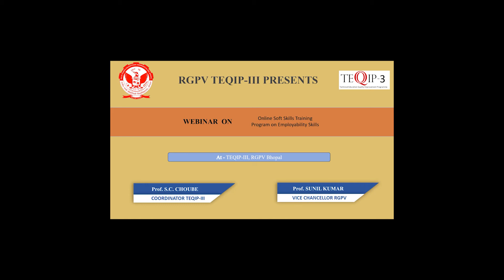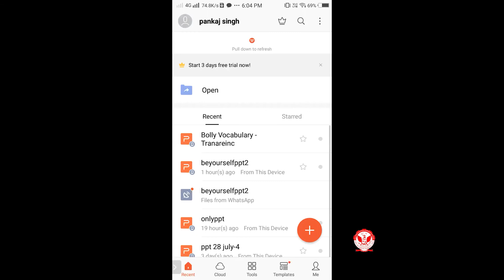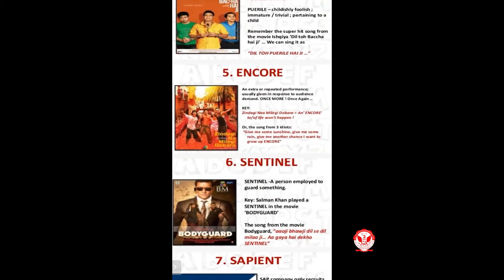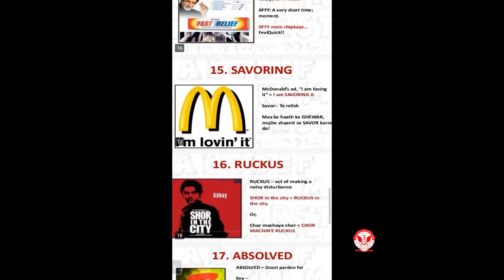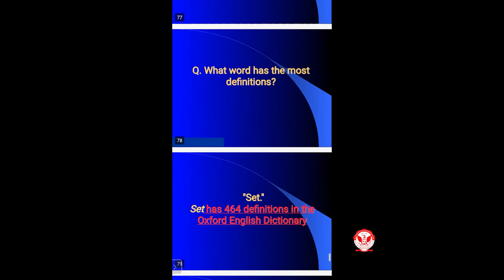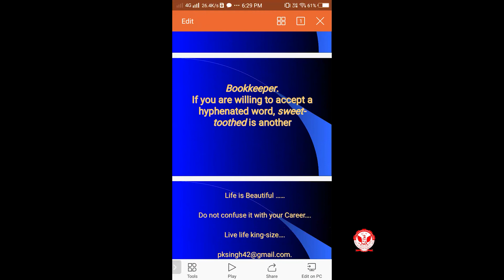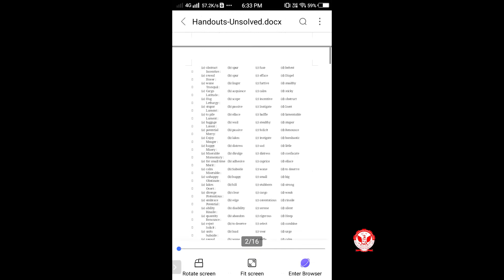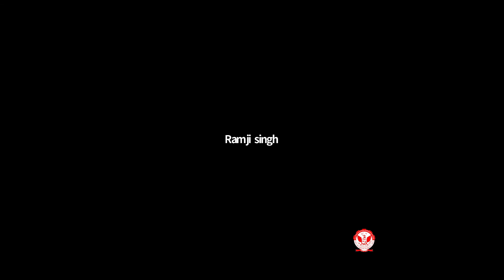Online Soft Skills Training Program on Employability Skills 07